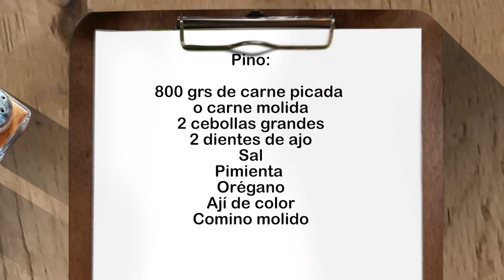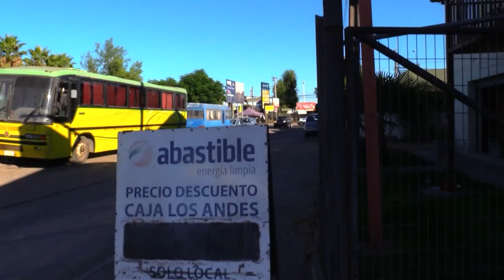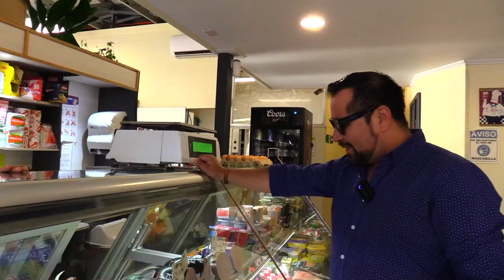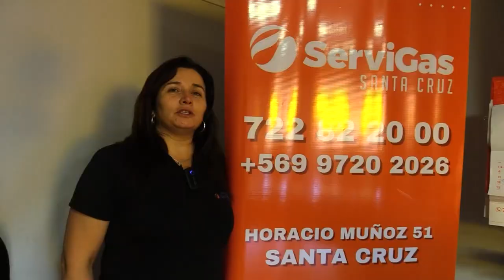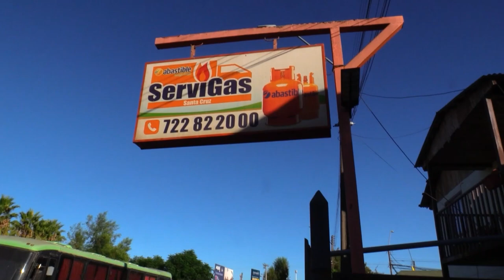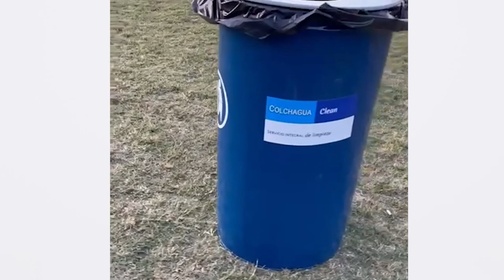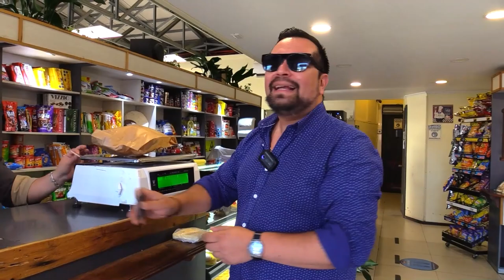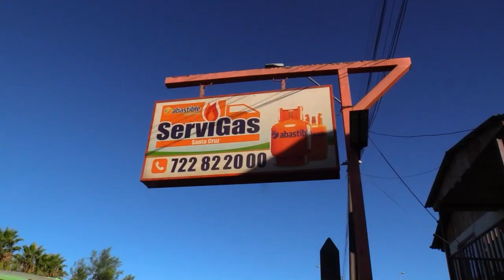AROMAS y SABORES 6.- capítulo, invitada Consuelo Contreras Taborga concejal de la comuna de Nancagua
AROMAS y SABORES, este sexto capítulo de cocina con el chef Diego Errázuriz, conoceremos a la concejal de Nancagua, Consuelo Contreras Taborga